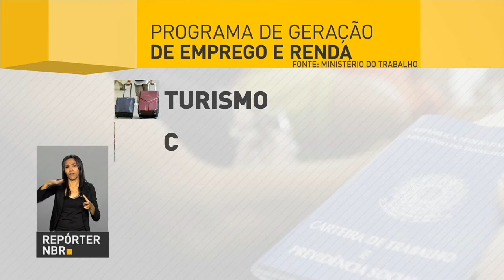Programa de Geração de Renda foi responsável por manter e abrir 95 mil postos de trabalho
REPÓRTER NBR - 06.10.17: Em um ano, o Programa de Geração de Renda (Proger) foi responsável por manter e abrir 95 mil postos de trabalho. Entre julho de 2016 e junho de 2017 o programa destinou quase R$ 5 bilhões em crédito.